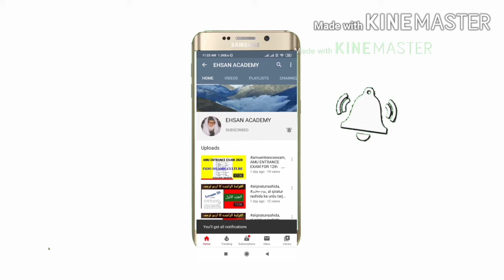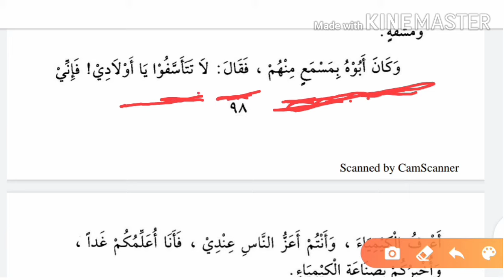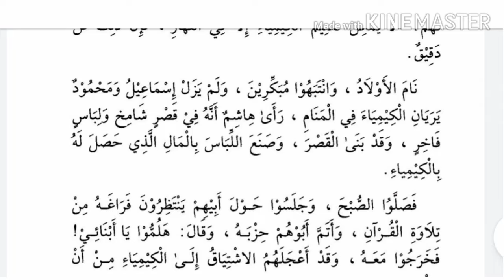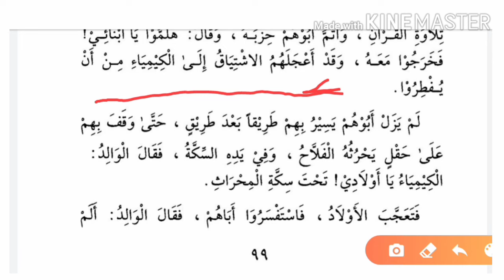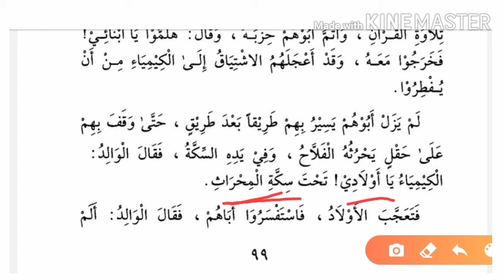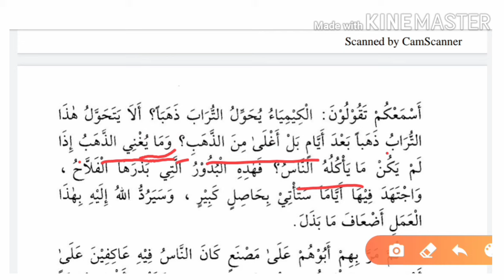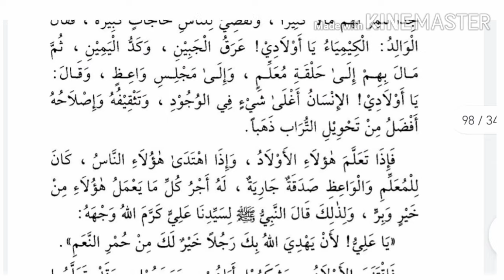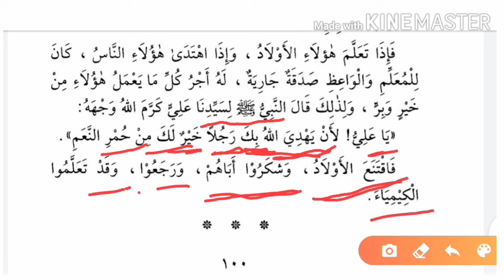alqirat ur rashida urdu part 2 lesson 4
alqiraturrashida, alqirat ur rashida ka urdu tarjuma, alqirat ur rashida urdu hissa 2 sabak 4, alkirat ul rashida in urdu, part2
How to translate arabic in urdi, tarjama karna seekhen,